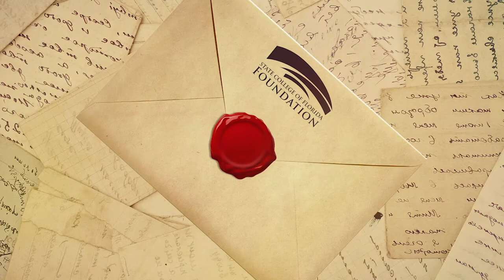A Life-Changing Letter from Mackenzie M. - SCF Foundation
Impact a student today and receive a life-changing letter by supporting the SCF Foundation.